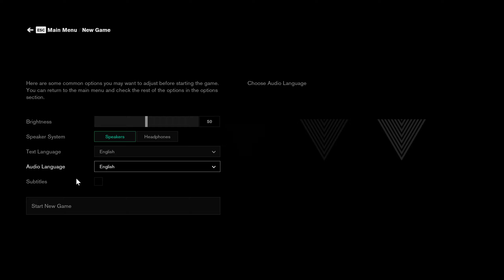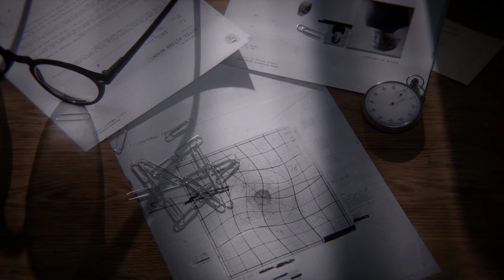Control Game Ultra RTX 3090 60fps - RT ON